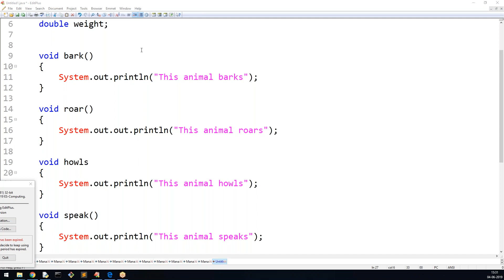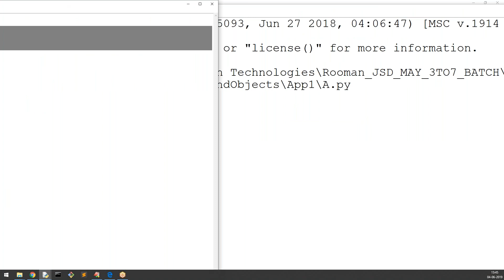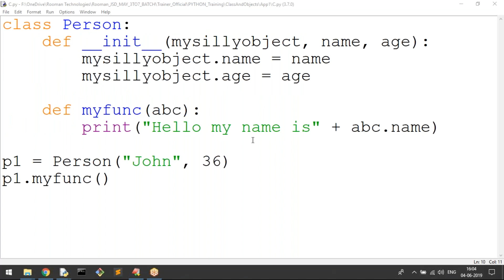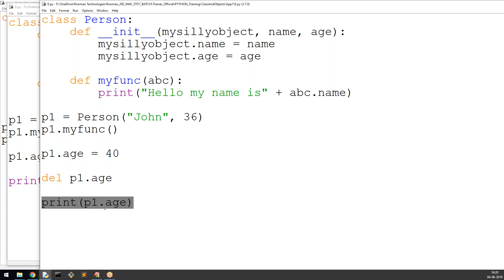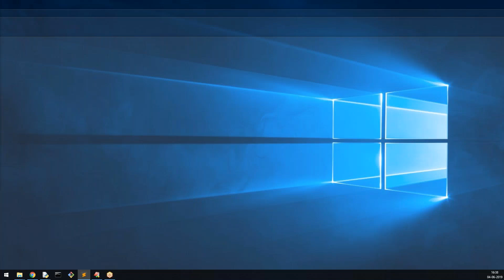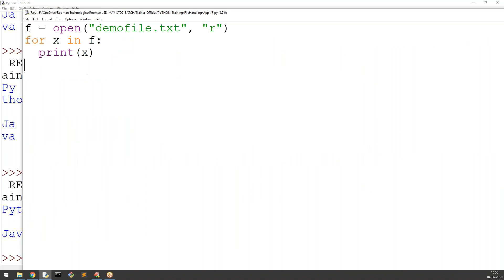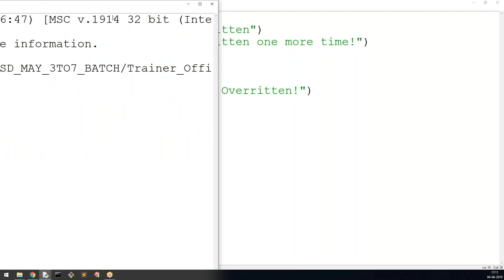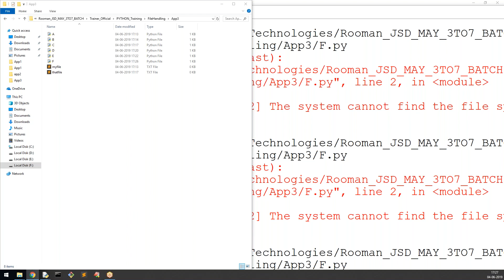Python class 0005